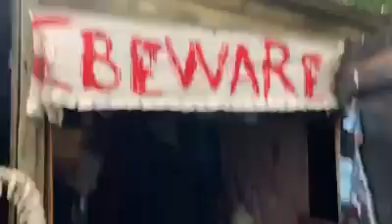Man in a shed nearly at happy ending thankyou everyone that helped me help